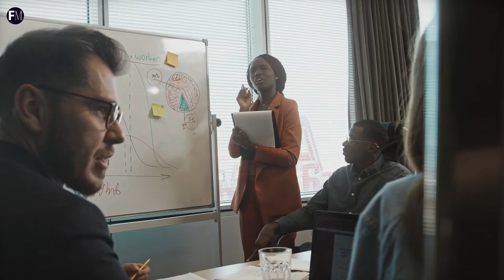Jordan Peterson 2022 "You Have No Idea What Is Coming!!!" NO Coincidence...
In today's video, we look at: Jordan Peterson 2022 "You Have No Idea What Is Coming!!!" NO Coincidence...

I will gladly take down the video. Thank you!

Inspired by "People Have No Idea What's Going On, BE CAREFUL!" | Edward Snowden

Inspired by Max Igan: "This is DAMAGING us!”

Inspired by Tesla's AI chip REVEALED! (Project Dojo)

success chasers jordan peterson success chasers, jordan peterson motivation
Inspired by Tesla Bot: Why Bill Gates Is Buying Up U.S. Farmland, Jordan Peterson 2021
...Keep watching to see  Economy, Mass surveillance, Tech, Cyber security, robot, privacy, pegasus spyware, hacker, China mass, TeslaBot, Elon Musk Tesla,surveillance, artificial intelligence, future of artificial intelligence, artificial intelligence explained, artificial intelligence robot, Tesla Bot,what is artificial intelligence, rise of artificial intelligence, Edward Snowden 202, Elon musk motivation, Edward Snowden, nsa, bill Gates, Elon Musk, Tesla,SpaceX,whistleblower, motivational speech, Edward Snowden warning, New World Order, global Reset, motivation 2022, conspiracy, snoden, and AI.

On FOREVER INSPIRED we will go through all things Cyber Security, Mass Surveillance, Artificial